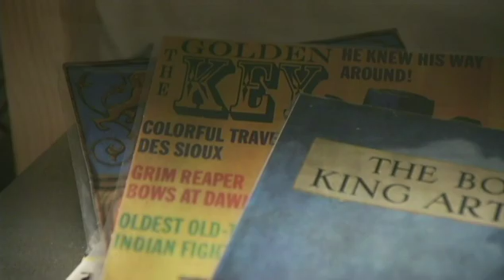Trooper And The Legend Of The Golden Key 2012 Movie Trailer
Director: John Rhode
Cast: Joey Roberts, Marisa Persson, Harry Cason, Ellie Rose Boswell, Matt Clendenin, Sandy Howell
Release Date: 10/16/2012
Studio: Entertainment One
Rating: Not Rated